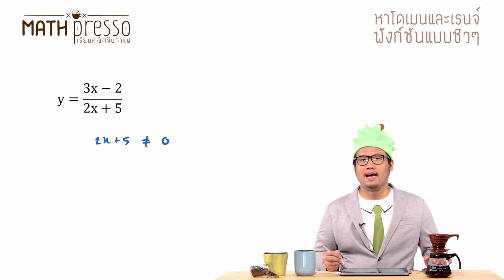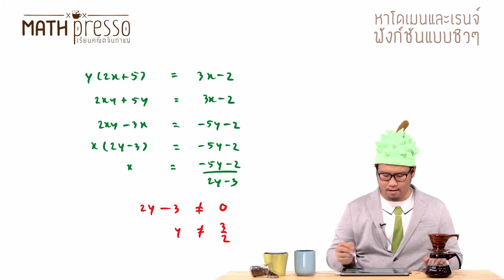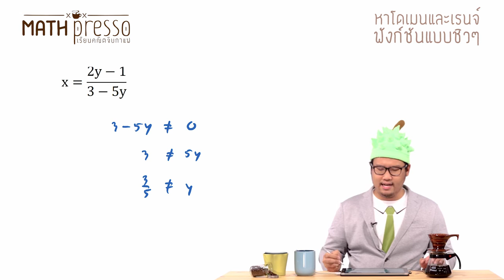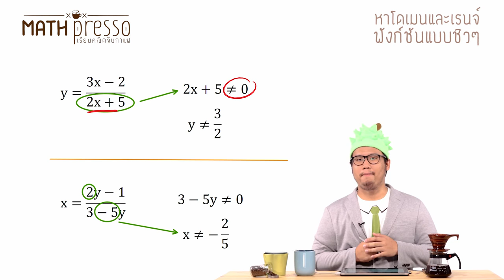MathPresso เรียนคณิต จิบกาแฟ EP01 - หาโดเมนและเรนจ์ฟังก์ชันแบบชิวๆ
MathPresso รายการที่จะมีเทคนิคการทำโจทย์คณิตศาสตร์แบบง่ายๆ และรวดเร็วมาฝาก เห็นแล้วต้องบอกว่า “อย่างนี้ก็ได้เหรอ” พร้อมทั้งพบกับเทคนิคการดื่มด่ำกาแฟ ดำเนินรายการโดย ครูปอม ติวเตอร์คณิตศาสตร์จากเว็บไซต์ติวคณิตศาสตร์ออนไลน์ชื่อดัง

Episode 01 - หาโดเมนและเรนจ์ฟังก์ชันแบบชิวๆ || ดื่ม caramel macchiato อย่างถูกวิธี

เคยไหมที่ต้องปวดหัวกับการจัดรูปฟังก์ชันตรรกยะเพื่อหาโดเมนและเรนจ์ แม้ไม่ใช่เรื่องยากแต่ใช้เวลาเยอะเลยในการหาด้วยวิธีตรงๆ ลองดูเทคนิคของครูปอม สามารถหาได้ทั้งโดเมนและเรนจ์ภายในเวลาไม่เกิน 10 วินาที!!!

Caramel macchiato เมนูสุดฮิตของคอกาแฟหลายๆ คน เพราะมีรสชาติที่หวาน หอม อร่อย ดื่มแล้วสดชื่น แต่รู้ไหมว่าเราดื่มกันผิดวิธี มาดูวิธีการดื่มที่ถูกต้อง แล้วกาแฟของเราจะอร่อยยิ่งขึ้นไปอีก

ติวคณิตกับครูปอม
MATH สแกนกรรม คอร์สเรียนปรับพื้นฐานคณิตศาสตร์สำหรับทบทวนเนื้อหาคณิตศาสตร์ ม.ปลาย ก่อนลงคอร์ส PAT1 และ 9 วิชาสามัญ
คอร์สอื่นๆ ดูรายละเอียดได้ที่